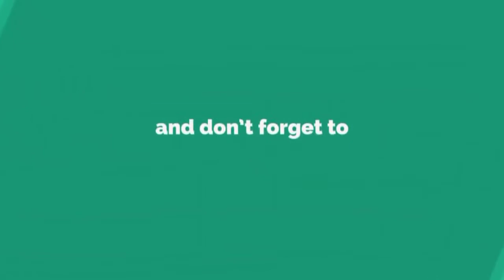DOES HE HAVE ANY REASON TO CHEAT?🤷‍♂️